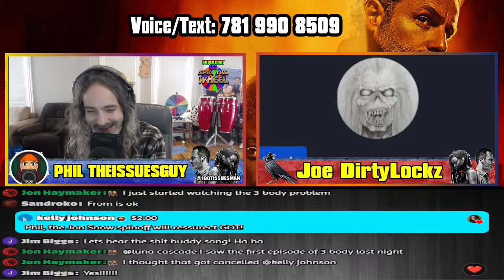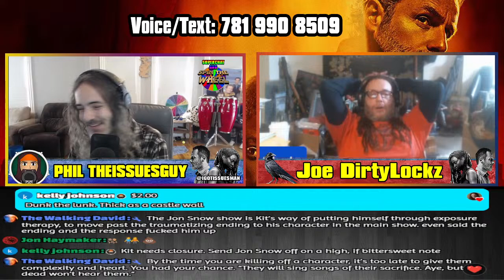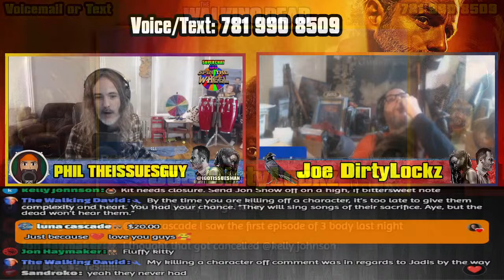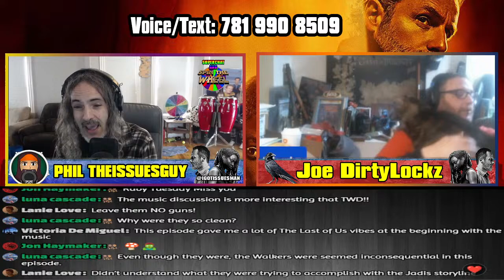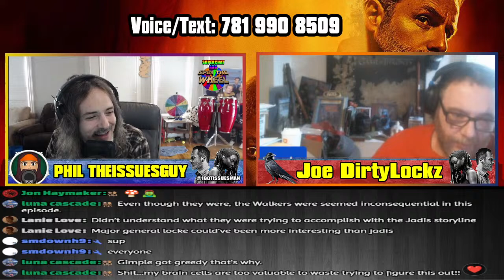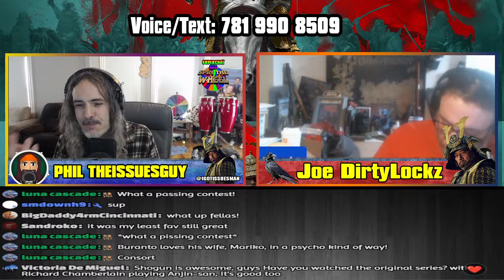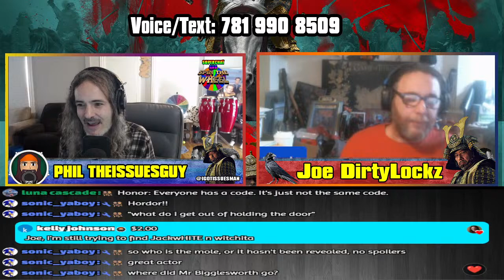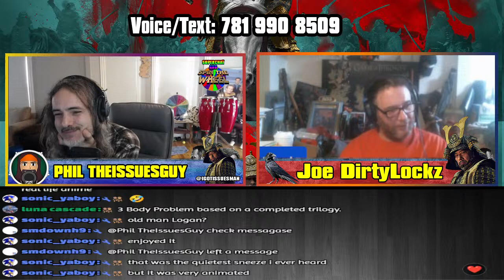The Walking Dead: The Ones Who Live Episode 5 “Become” Recap Breakdown & Review Commentary EXPLAINED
The Walking Dead: The Ones Who Live  Episode 5 “Become” Recap Breakdown and Review Commentary – EXPLAINED
Rick Grimes is back in a new Walking Dead series and here we are talking about the season. This Rick and Michonne show was originally going to be a film but has been put together as limited series and getting some great reviews as the best TWD in years. But what will the original, honest and best Walking Deas Recap cast think? Will this series make Joe rant or just apathy? Or will he like it?
And is the WALKING DEAD back?
This exciting spinoff series takes place after the original show, bringing back the beloved characters we've missed for years. Join them on a thrilling new adventure filled with suspense, action, and of course, plenty of walkers. Don't miss out on this continuation of The Walking Dead saga and what could be the final outing for Andrew Lincoln and Dania Guraria.

TWD TOWL S1.E5  Become
Sun, March 24, 2024
Dangerous people make Rick and Michonne's journey difficult.

The love story between Rick and Michonne. Changed by a world that is constantly changing, will they find themselves in a war against the living or will they discover that they too are The Walking Dead?
In another world, built on a war against the dead, Rick Grimes and Michonne attempt to find each other and who they were.
The Walking Dead: The Ones Who Live is an upcoming American post-apocalyptic horror dramatelevision series created by Scott M. Gimple and Danai Gurira for AMC. It is set after the conclusion of the original The Walking Dead series, with Andrew Lincoln, Danai Gurira and Pollyanna McIntoshreprising their roles. The Ones Who Live will be the sixth spin-off and overall seventh television series in The Walking Dead franchise. Also Starting the great Terry O'Quinn